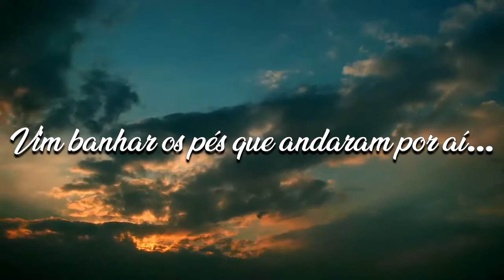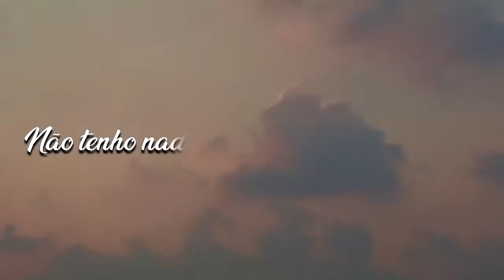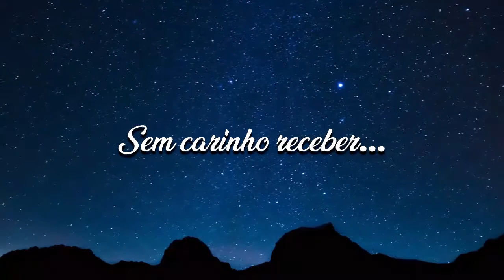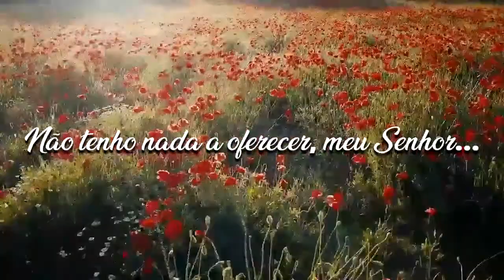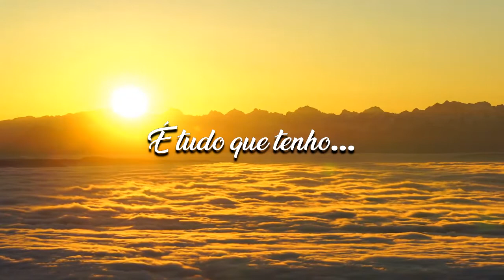Minha essência-Aldo Souza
Minha Essência

Canção de Thiago Brado

Vim até aqui
Derramar o meu passado em Ti
Vim banhar os pés que andaram por aí
Sem carinho receber

Hoje estou aqui
Não porque mereço, eu sei
Pois Tu sabes por onde eu andei
Conheces bem o meu perfume

Mas Tu sabes também
Que o meu choro é sincero, porém
Não tenho nada a oferecer, meu Senhor
Mas te dou a minha vida

É tudo que tenho
Recebe o meu nada
Refaz a morada
Habita em mim

Me pega em Teu colo
Me acalma em Teu peito
Sou Teu, sou eleito
E a minha essência é exalar Teu cheiro

Toda semana teremos Videoclipes novos aqui no canal se gostou não esqueça de deixar o seu Like👍🏾adicione aos favoritos pois ajuda na divulgação do nosso Canal

Versões em piano e bateria

Catedral Rio Grande iurd, Catedral Porto iurd, Iurd domingo, Catedral Poa - Rs, Catedral Salvador, Catedral Bahia, Itapuã, candeias BA,
Igreja universal do Reino de Deus Porto Alegre
Domingo catedral Porto Alegre
Iurd, Tecladista,Tc, Pr, Aldo, Aldo Souza, teclado, Catedral, Iurd, canções, louvor, louvores, louvores  do Reino, teclado, tecladista, universal